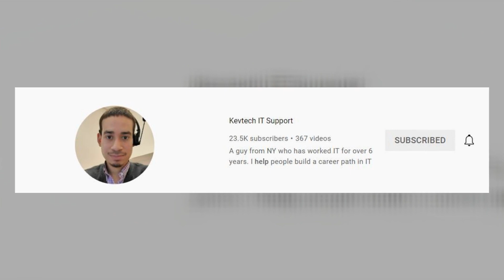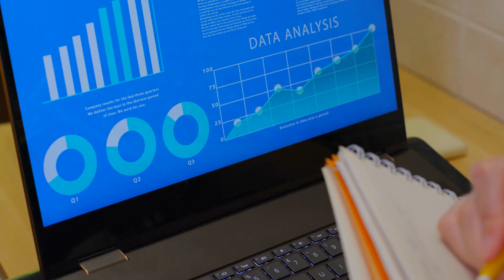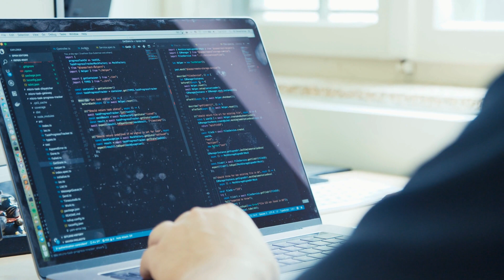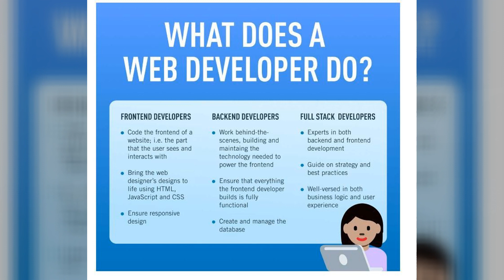10 Highest Paying I.T. Jobs That Do Not Require A Degree